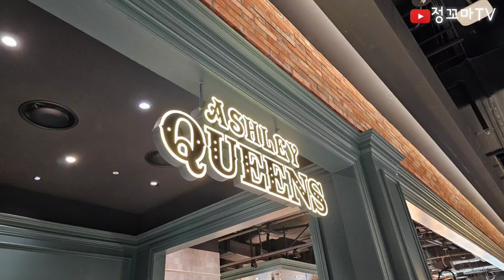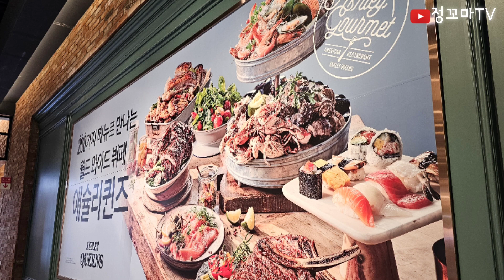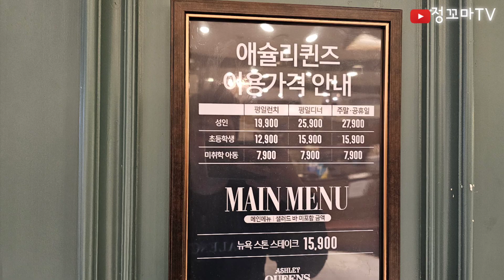애슐리퀸즈 구파발맛집 연신내맛집 진관동맛집 은평구맛집 부페맛집 뷔페맛집 파스타 스파게티 초밥 구파발역맛집 3호선맛집 롯데몰맛집